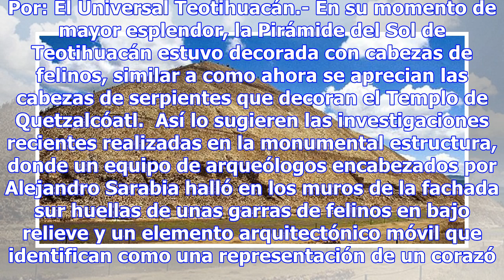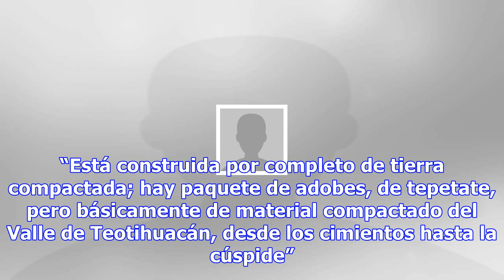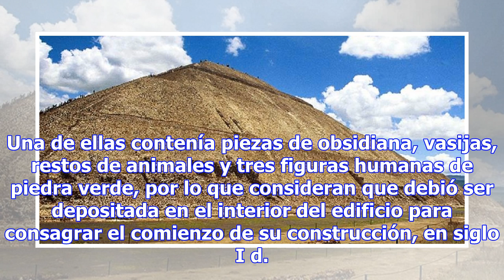Científicos revelan la decoración de la pirámide del sol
Científicos revelan la decoración de la Pirámide del Sol. Foto: Archivo El Universal. Por: El Univer...